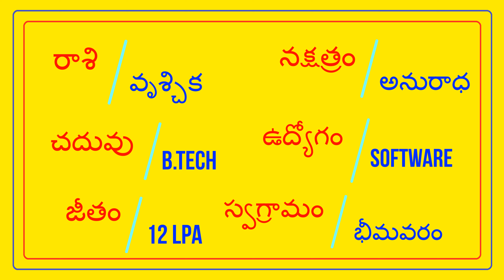తూర్పుకాపు అబ్బాయి SOFTWARE - వధువు DEGREE కావలెను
FEES 500/- || TOORPU KAPU GROOM - D NIKHIL || @TNAIDUMARRIAGEBUREAU